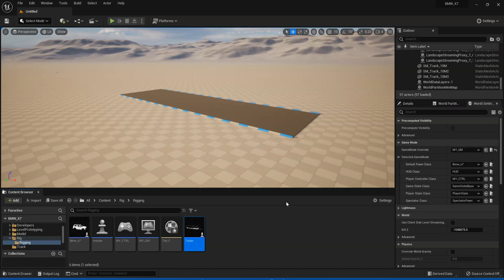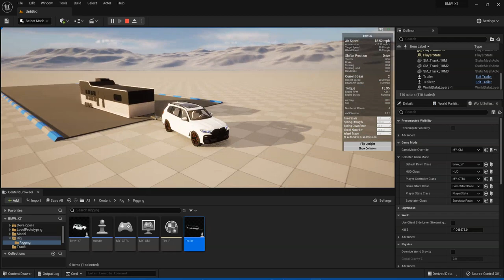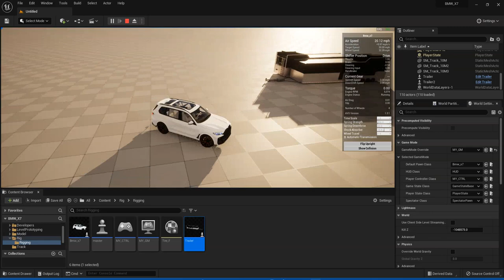BMW X7 3d model with trailer unreal engine 5 with AVS Demo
In this video, we are showcasing a highly detailed and realistic 3D model of the BMW X7, complete with a trailer. The model has been rendered using the latest version of Unreal Engine 5, which allows for stunning graphics and lifelike animations. The video also includes a demo of AVS (Advanced Vehicle System), which is a powerful tool used for creating dynamic car rigs. It enables the simulation of realistic physics and animation, making the model feel like a real-life vehicle in motion.

This project is a test project, not representing any real product. The level of detail in the model is truly impressive, from the intricate exterior design to the realistic interior features. The addition of the trailer adds an extra layer of realism, making it feel like a complete and fully functioning vehicle.

The use of Unreal Engine 5 and AVS allows for a level of realism that is truly breathtaking. The lighting and shading effects are particularly striking, making the model look like a real-life vehicle. The use of AVS for creating dynamic car rigs adds to the realism, making the model feel like it is alive and in motion.